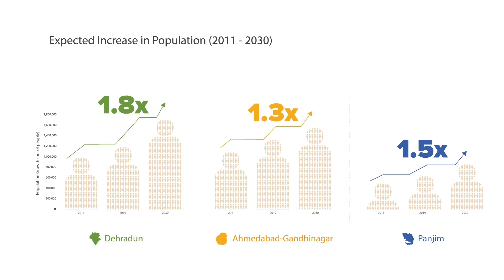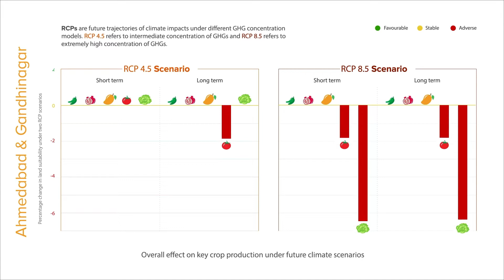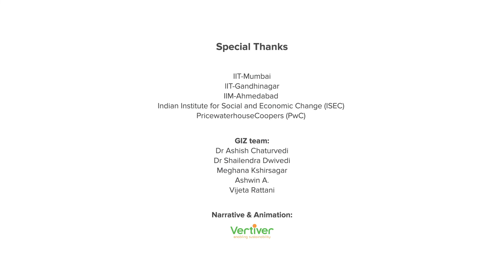Assessing the potential of Peri-Urban Agriculture under changing climate: Case Studies from India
Rapid urbanisation in Indian cities brings in the change in the land-use pattern putting immense pressure on the agricultural land in the peri-urban (PU) areas of these expanding cities. Peri-urban agriculture (PUA) provides an important activity to lessen the concerns of food and nutrition provision for the rising city population. It also serves as a livelihood opportunity for the population.